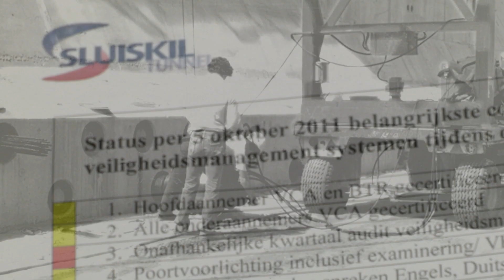OTT & VOD –Sluiskiltunnel TV veiligheid –online video Clyppy - ALTIJD RAAK!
- expert in online video-platform en videokanaal

Clyppy. part of 321 CreationFactory bouwt  de infrastructuur van uw videokanaal, maakt de content en verzorgt de commerce voor online TV en videoplatforms.
In alles staat emotie en overtuigingskracht centraal. Dichtbij. Met een raak verhaal.
Met krachtige beelden. We leveren videoproducties van hoog niveau voor een betaalbare prijs. Slim en snel gemaakt. Resultaatgericht. Vol positieve energie. Alles samen met de klant.
321 CreationFactory werkt al ruim 25 jaar met veel plezier voor een grote diversiteit aan klanten. GEWOON NO NONSENSE! EN ALTIJD RAAK!

EXPERTISE
Onze expertises: kunst, Gallery, fashion, wonen, zorg, alternatieve zorg, haven logistiek, Yoga, Taichi, Qigong, EHBO, bedrijfshulpverlening, BHV, dieren, landbouw, onderwijs, food, klussen, bedrijven, duurzaamheid, energie, hospice,

Dank u voor uw aandacht en tot ziens.
NL – Nijmegen, Rotterdam
DE - Schnett

OTT & VOD –Sluiskiltunnel TV  –online video Clyppy - ALTIJD RAAK!